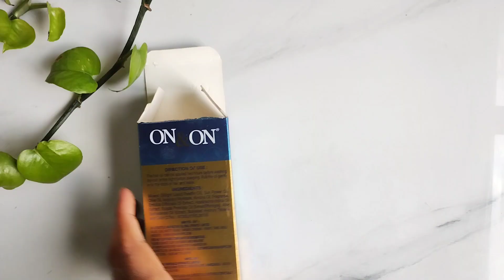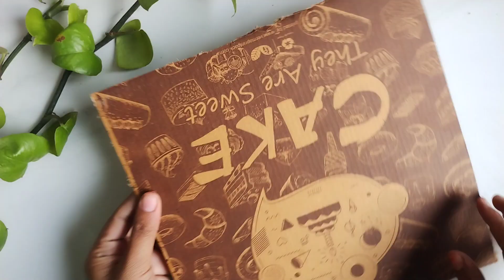पुराने Cardboard से बनाए Expensive looking Home decor | look's Expensive but cost ₹0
hlo everyone!!!
In this video I have shared the best and unique way to reuse old cardboard.